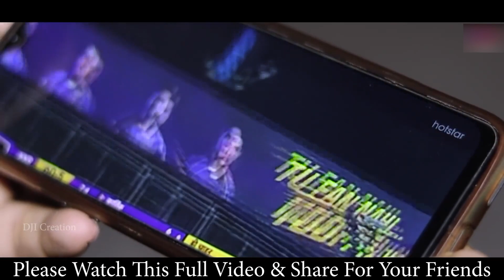hitnagpurisong trending nagpurisong virallovestory newnagpurisong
* ABOUT THIS VIDEO
► Song:
► Singer:
► Lyrics:
► Artist:
► Drector:
► Producer:
► Choreographar:
► Camera:
► EDITING:
► Company Brand :- Sadri Popcorn
► Manage By :- Giri Digital Solutions (Aman Music)

* सूचना
हमारे चैनल के वीडियो व ऑडियो से छेड़ छाड़ या YouTube पर Re-Upload ना करें यदि आप ऐसा करते हैं, और पकड़े जाने पर आपका चैनल में Copyright Strike लग जाएगा या आपके ऊपर कानूनी करवाई की जावेगी.!!!